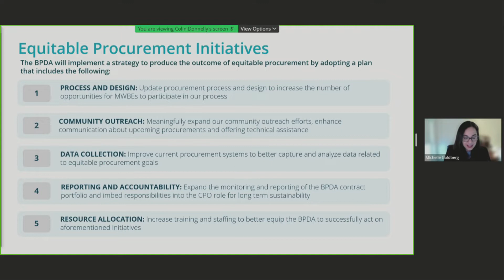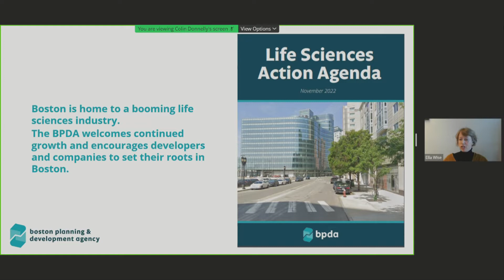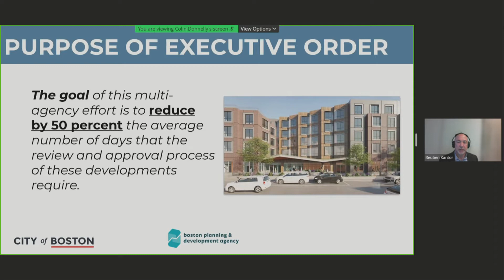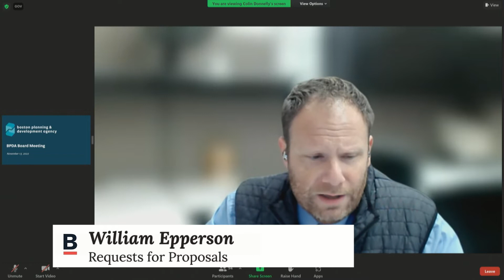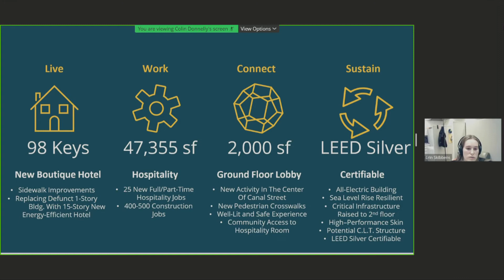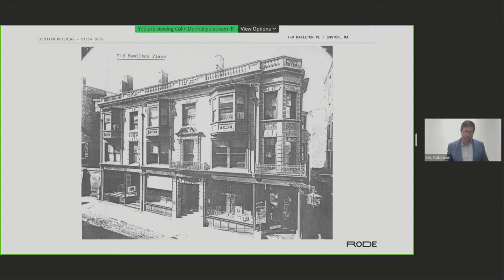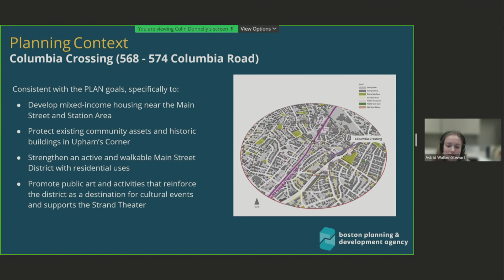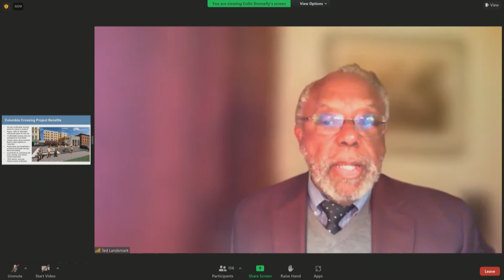BPDA Board of Directors Meeting 11/17/22 - Part 1 of 2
The Boston Planning & Development Agency Meeting (BPDA) is the municipal planning and development agency for the City of Boston, working on both housing and commercial developments. The Board of Directors meet monthly with developers, businesses and residents to provide direction for development in the City of Boston.